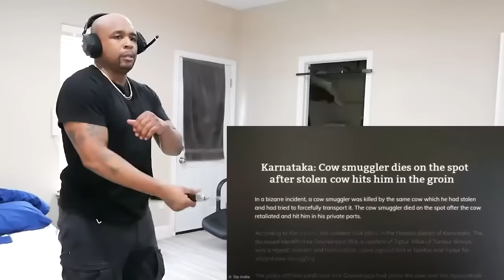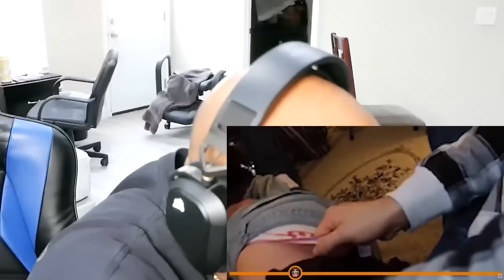3 HOUR Compilation Of Dumb Ways People Died Part 2 - Darwin Awards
Another Embarrassing Compilation Of Dumb Ways People Died Part 2 - Darwin Awards